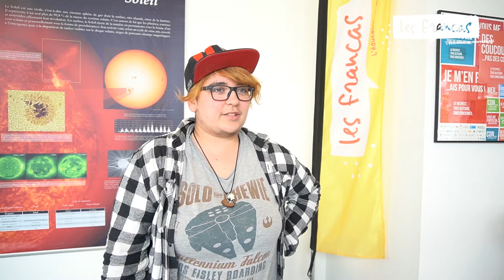Témoignage de Marine, stagiaire en formation CPJEPS avec Les Francas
Vous souhaitez devenir animateur.ice d'activités et vous former professionnellement. Les Francas proposent une formation CPJEPS. Retrouvez le témoignage de Marine qui explique son parcours en formation.